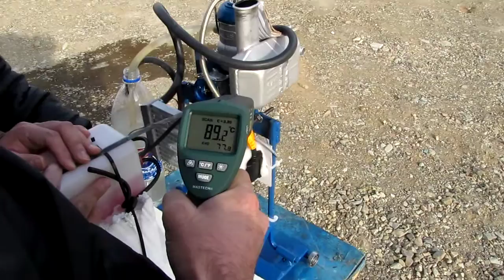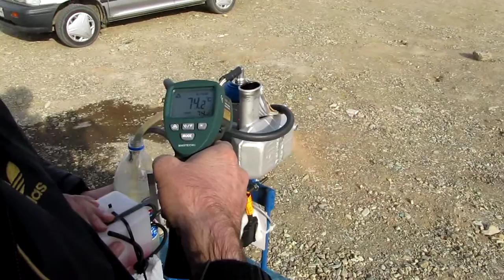2010 - Engine test for AIIL UAV